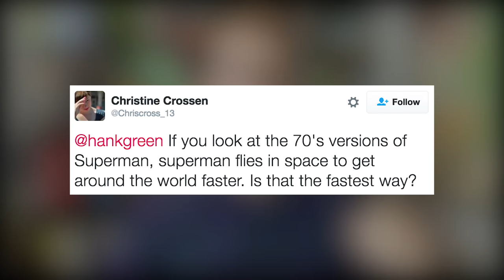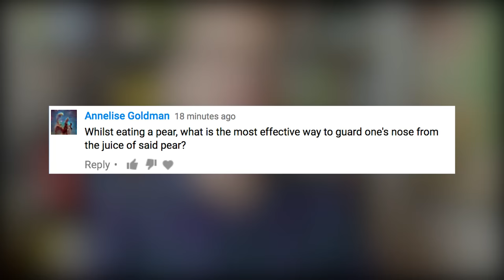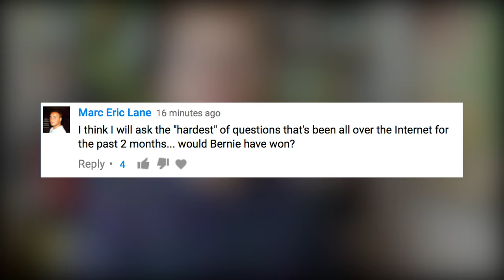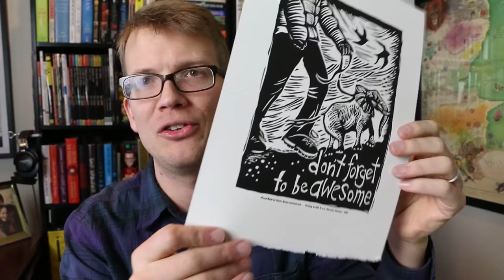Too Excited about Pears! (Question Tuesday with Hank)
Claire Emery is going to be at NerdCon Nerdfighteria to do a couple of woodcut demos if you're going to be there! You can see more of her work

I did get asked some actual hard questions...and I even answered them...and then I looked back and the video was 12 minutes long...

Turns out answering just one hard quesiton on Vlogbrothers is hard enough, and that's not really the sprit of the Question Tuesday. I might edit those into smaller videos and put them on Twitter, Facebook and/or Hankschannel if I have time. Basically, hard questions are hard...